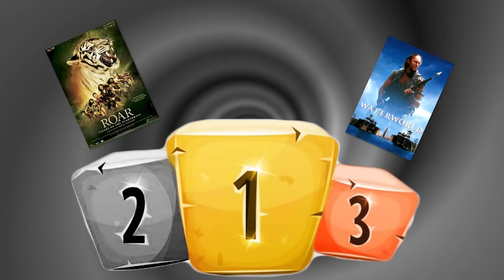Les 3 Pires Tournages de Tous les Temps !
Ah le cinéma… ça fait rêver non ?

Waterworld

Roar

La quatrième dimension

Musiques :
♫ Are We Being Followed - Experia
♫ At All Costs - Dream Cave
♫ Bang On - They Fall
♫ Blood in Water - Dream Cave
♫ Fate's First Call - Jon Bjork
♫ Flawless Masterplan - Christian Andersen
♫ Howling Hell - Jon Bjork
♫ Leviathan - Dream Cave
♫ Lion's Den - Farrell Wooten
♫ Men of Thunder - Max Anson
♫ Over Dark Waters - Bonnie Grace
♫ The Eternal War - Dream Cave
♫ Traces of Red - Max Anson

Merci à Mathilde Colleter & Thomas Court  pour leur aide à la réalisation ♥